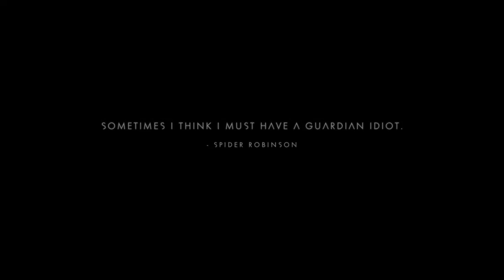it's just one of those days (No Man's Sky)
Unlucky. Also, I'm a horrible shot.